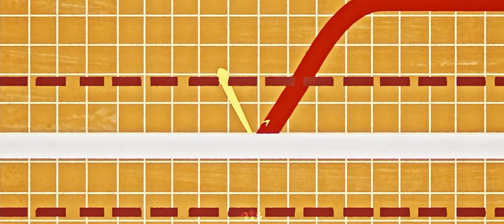Loki and Sylvie || Umbrella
This summer show was everything to me. ❤
*sorry for the terrible quality of the video😣

Song: Umbrella (Epic Trailer Version) (feat. JVZEL)